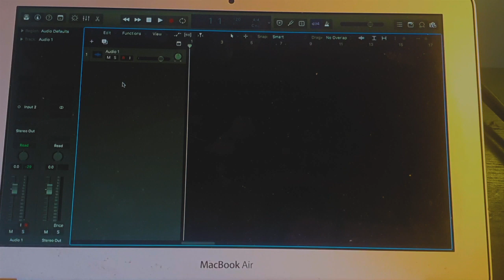Time to Work by Louis Kennedy